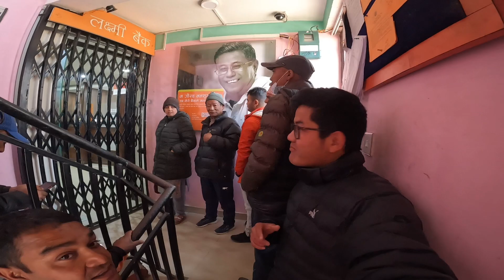Share Vardai Bank Ma || 3 Barsa Paxi 10 Hajar Haleko Paisale Ghar Kinne Ho 🤣🤣